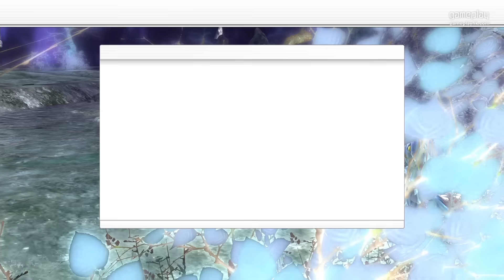SAO刀劍神域：虛空幻界攻略 武器熟練度快速提升分享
想學技能就要努力升武器熟練度
Leo 就搵到個方法可以快速咁樣升熟練度啦

Sword Art Online : Hollow Realization / 刀劍神域：虛空幻界